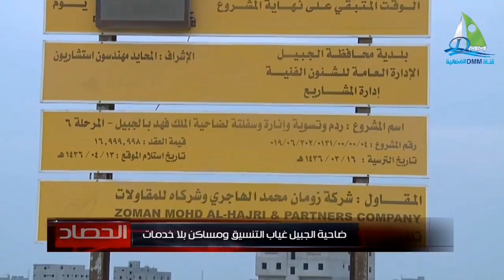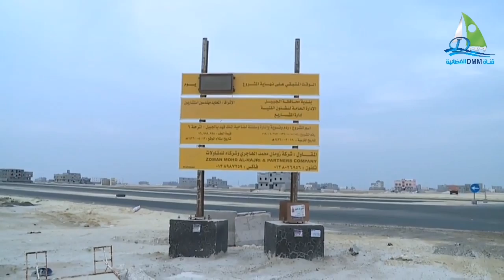ضاحية الملك فهد بالجبيل بلا خدمات - الحصاد الإخباري